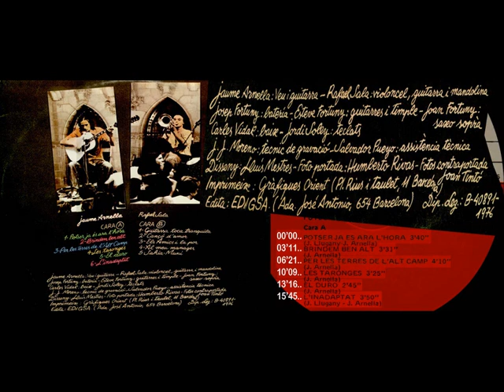Jaume Arnella - Potser ja es ara l'hora .1976 ( Cara A )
LISTAS Musica Catalana 1968-85